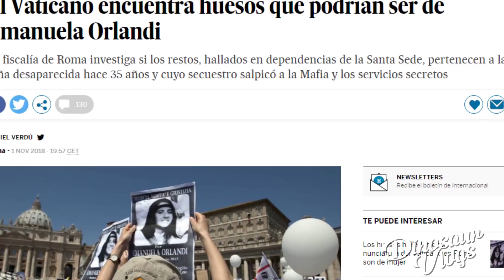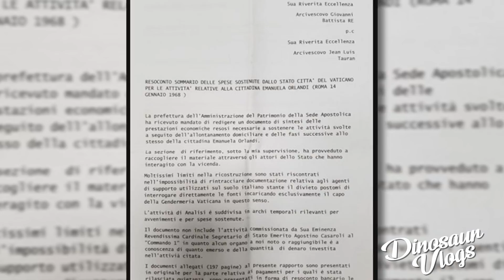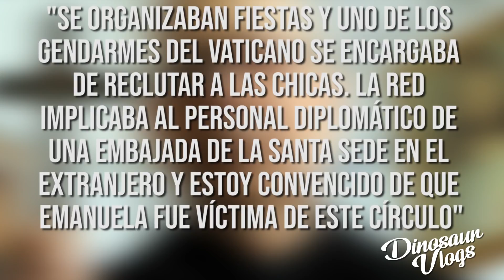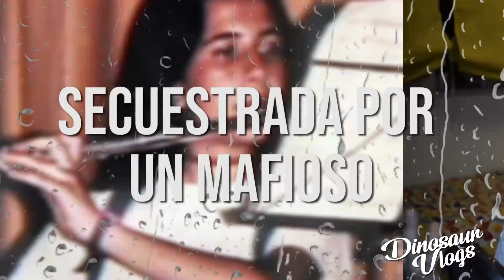El increible caso de Emanuela Orlandi // Dinosaur Vlogs